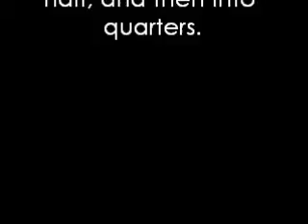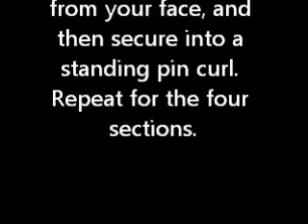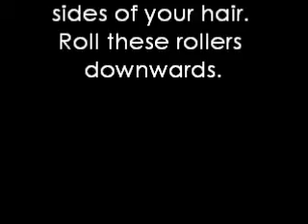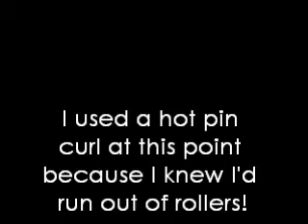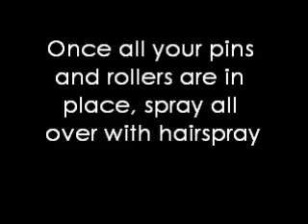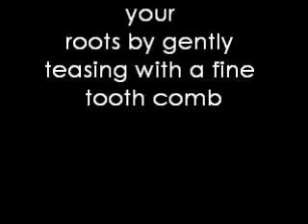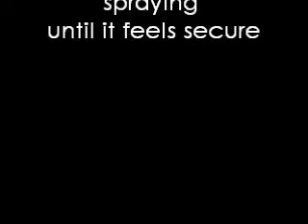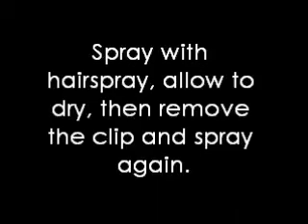'Betty Draper' Inspired Hair Tutorial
Using hot rollers, a curling iron, a bit of teasing, and a lot of hairspray, learn how to get a late 1950s to early 1960s hair style, popular with Mad Men character, Betty Draper